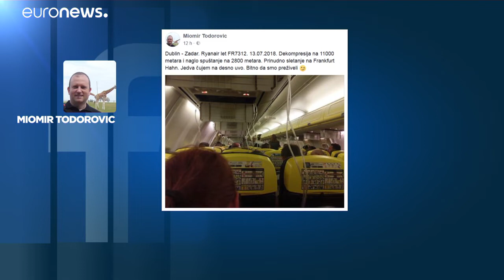Ryanair: Στο νοσοκομείο επιβάτες μετά από αναγκαστική προσγείωση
Η απώλεια πίεσης στην καμπίνα μετέτρεψε την πτήση σε εφιάλτη…